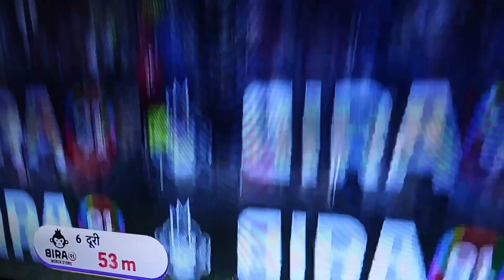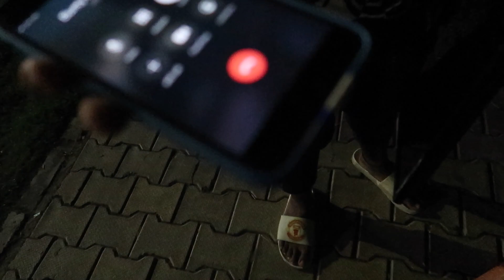Ye Hai Pakistan Ki AUKAAT🤬🤯 !! INDIANS Reaction On INDvsPAK T20 World Cup Match **TV TOD DIYE**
HEY BROS,

nitin sitoni vlogs
gurugram crackers 2020
gurugram crackers shop
gurugram crackers
haryana crackers
star night crackers
cheapest crackers market 2020
cheapest diwali crackers market in delhi
diwali crackers market 2020
diwali crackers wholesale market in delhi
diwali crackers wholesale market
firecracker factory
most cheapest crackers
crackers market in gurgao
cheapest fireworks market
fireworks market 2020
fireworks market in india
crackers shop in haryana